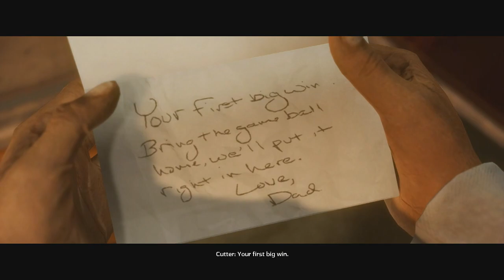MADDEN 18 LONGSHOT Gameplay Walkthrough - The Reality Show Begins #3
In this video, we're doing a gamelpay walkthrough playthrough  Madden 18 Longshot Story Mode. 500 likes and I'll upload the next episode!

american football Madden 18 Longshot full gameplay playthrough!

AMERICAN FOOTBALL! SPORTS! FOOTBALL! GAMING! Devin Wade at the NFL Combine and Devin Wade as a kid! Looking back on his career at Texas, high school game and time with Devin Wade's dad! The reality show begins as he was lied to! Will he win the reality show Longshot?